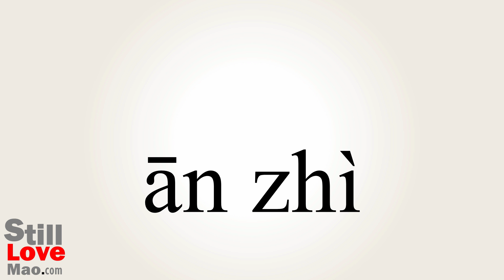How to Say Resettling in Chinese